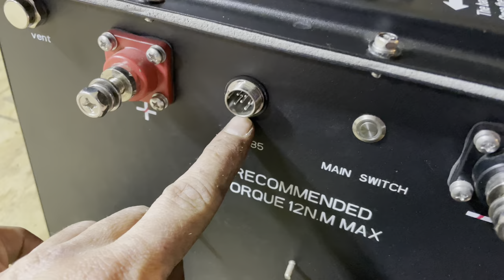RoyPow Lithium Golf Cart Installation (48v - 105ah) ~ Club Car Precedent (2004 - 2009)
This is step by step guide on how to install a RoyPow 48 volt lithium battery into a 2005 Club Car Precedent.

RoyPow lithium golf cart battery unboxing and installation video by Palmetto Battery Pros. How to convert a 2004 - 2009, 48 volt Club Car Precedent from lead acid to lithium batteries. Product specs listed below.

Step by step installation with tips on how to install lithium golf cart batteries and bypass OBC bypass.

Batteries and accessories can be purchased online and shipped to a residential address via Fedex.  Please visit the link below to see our current inventory. Orders placed before 12pm est (Mon-Fri) will ship same day.

Palmetto Battery Pros is a battery sales and service provider located in North Charleston, SC. We specialize in vehicle lithium conversions and hybrid battery replacement. We are the top reviewed battery store in SC, check out our google reviews!

51 volts
105 amp hours
5.37 kWh
3,000-3,500 Life Cycles
200a max discharge - 10 sec
100a continuous discharge
95 LBS
M8 Terminal Type
Shell Type - Powdered Coated Steel

Club Car Precedent 2004 to current
Original Batteries - (4) 12v lead acid batteries
Curtis 1510 Controller

Topics covered in order
- Brief Intro
- Old charge receptacle removal & 110 receptacle installation
- Voltage meter and wire harness installation
- obc bypass
- Wiring for lights identified and routed
- 12volt reducer installation and hook up
- Cable management and onboard cable routed
- Battery installation and hook up
- Charger mounting and charge cycle ran
- Battery operation overview
- Brief outro

Palmetto Battery Pros accepts no responsibility for damages, injuries or death resulting from any content covered in this video. This video is for reference purposes only. Please follow all safety guidelines for handling and installing batteries and accessories. We recommend anyone not experienced in high voltage battery installation to seek the services of a certified technician for all battery related maintenance.